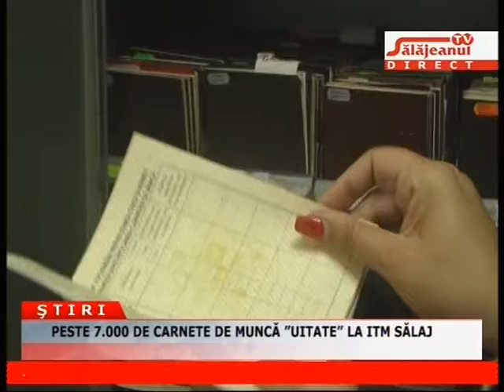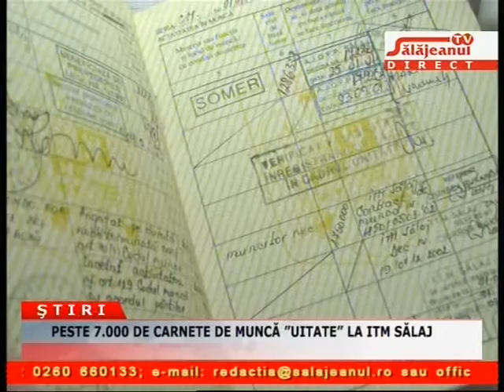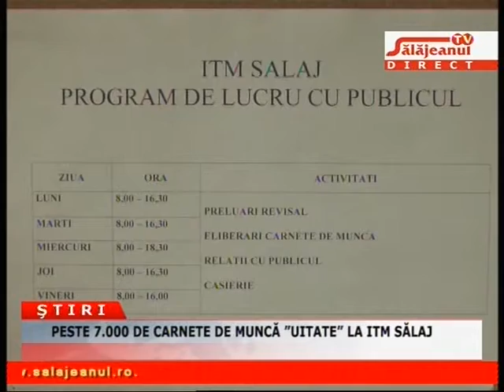PESTE 7 000 DE CARNETE DE MUNCĂ UITATE LA ITMA SĂLAJ